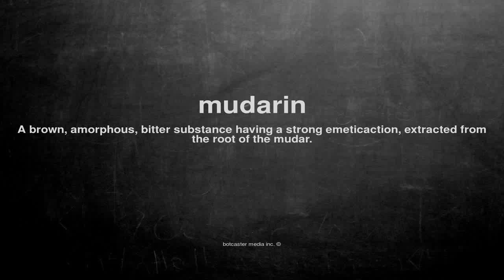What does mudarin mean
What does mudarin mean in English?